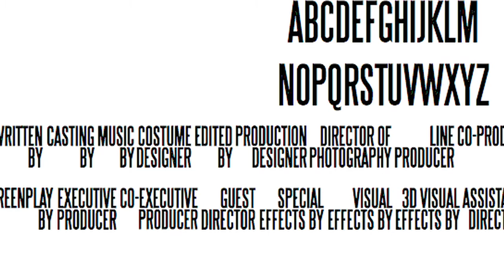FilmFonts | Free Movie Poster Fonts | FilmFaculty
How cool are the credits that appear on movie posters?  Ever wondered what the easiest way would be to replicate this on your own movie posters?  Before I knew what I'm about to share with you, I would create the above style font style manually in photoshop making the fonts small and large and just positioning them one by one.  Well after much research into this and a stack of movie posters later I found a free downloadable font on the net called 'SteelTongs'.  The font basically takes out all the hard work when creating your own movie poster credits as seen below.  I used this font on the poster for my recent short film called 'Captured'.

I've had this font laying around in my font book for ages, it's available for free on the net from the source tracertong (google it) or you can download for free at the link below, I've placed it in a zip file for an easy download:

Until next time -- Keep shooting!

Lucas -- FilmFaculty.com